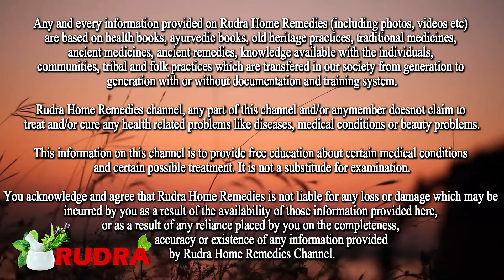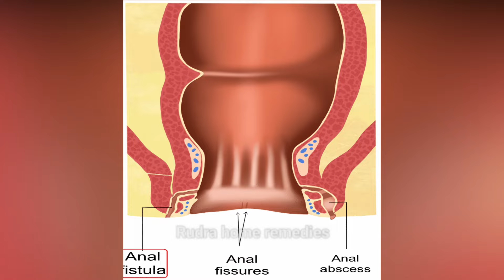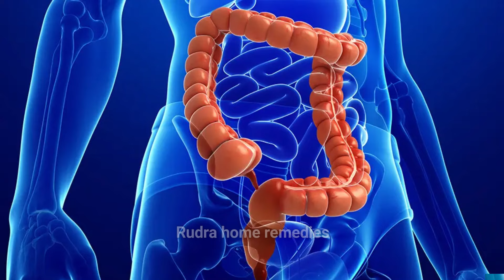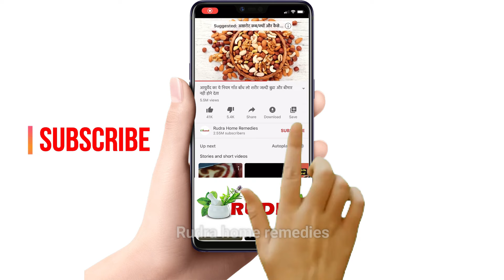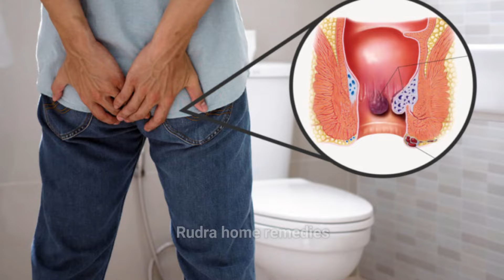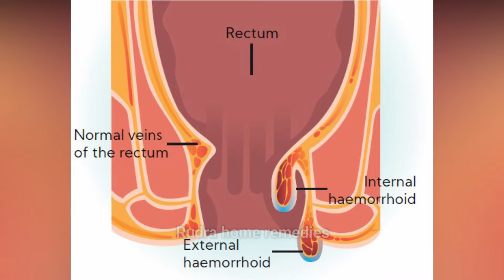अजवाइन इस तरह खाओगे तो बवासीर,पाइल्स ,पिस्टूला ,फिशर जड़ से ठीक होंगे Piles treatment in Hindi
अजवाइन इस तरह खाओगे तो बवासीर,पाइल्स ,पिस्टूला ,फिशर जड़ से ठीक होंगे Piles treatment in Hindi || Rudra Home remedies

बवासीर
Piles का जड़ से इलाज
पेट अच्छे से साफ़ होगा
मल नरम करेगा
कब्ज
पाचन दुरुस्त होगा
पाइल्स ,पिस्टूला ,फिशर का घरेलु उपाय
haemorrhoids, piles, hemorrhoids ट्रीटमेंट , अर्श का इलाज